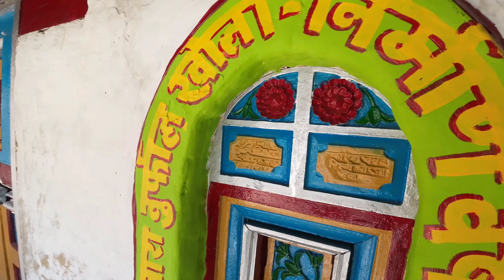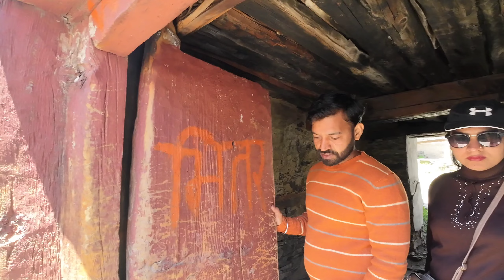home tour series ll BACK TO ROOTS ll Ep no 15 ll Gamshali! एक परिचय!! गमशाली की कहानी !!